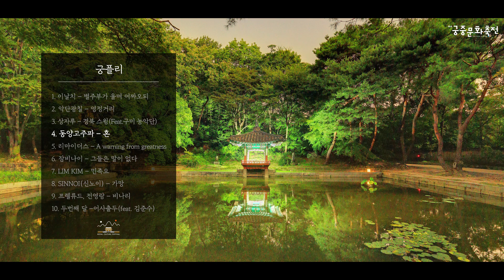다양한 장르와 퓨-전! 힙한 퓨전국악 l 궁플리 Playlist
다양한 장르와 악기로 표현되는 우리의 국악!
최근 주목받는 힙한 퓨전국악들을 모았습니다.

♤트랙리스트
1. 0:00 이날치 – 별주부가 울며 여짜오되
2. 3:11 악단광칠 – 영정거리
3. 8:08 상자루 – 경북 스윙(Feat. 구미 농악단)
4. 13:03 동양고주파 – 혼
5. 19:29 리마이더스 – A warning from greatness
6. 24:52 잠비나이 – 그들은 말이 없다
7. 31:19 LIM KIM – 민족요
8. 34:32 SINNOI(신노이) – 가망
9. 38:56 프렐류드, 전영랑 – 비나리
10. 44:31 두번째 달 –어사출두 (feat. 김준수)

2020년 제6회 궁중문화축전